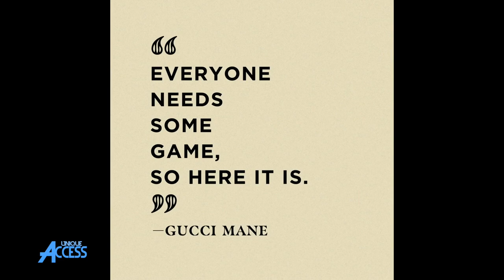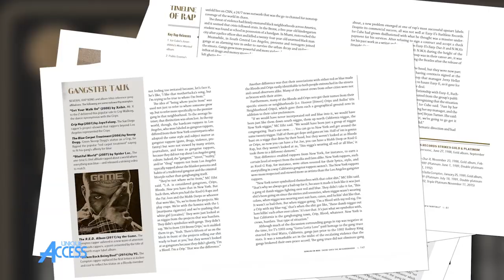Lakim Shabazz on Mr. Cee Selling His Big Daddy Kane Party Freestyle & Why He Stopped Recording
LakimShabazz stops by UniqueAccessEnt to discuss Mr. Cee selling his Big Daddy Kane birthday party freestyle. The New Jersey rapper also tells SorenBaker why he stopped recording & about being on the cover of The Source. Let us know what you think.